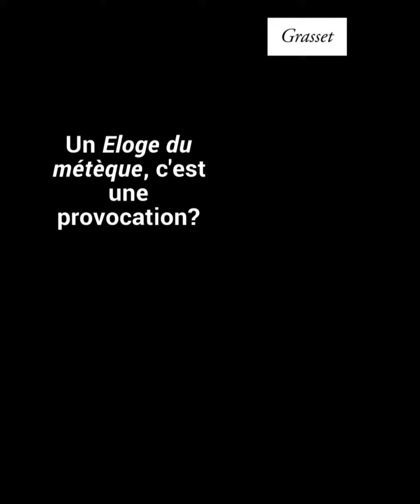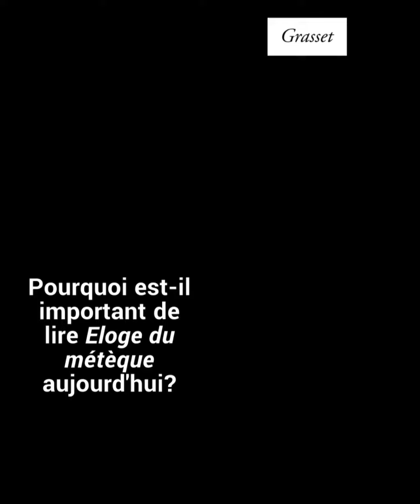Eloge du meteque Abnousse Shalmani 1 5db177462b536d000159f731 Oct 24 2019 10 07 33 youtube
Éloge du métèque - Abnousse Shalmani

"Le métèque est une liberté qui flotte". Abnousse Shalmani présente son ÉLOGE DU MÉTÈQUE, actuellement en librairie. Un voyage littéraire et cinématographique d'Hérode à Salman Rushdie, d'Esmeralda à Albert Camus. Elle déclare son "amour des sans frontières, des sans-pays, des sans-terres".